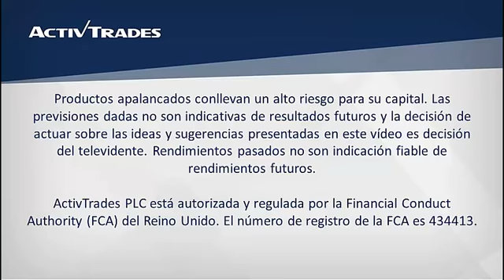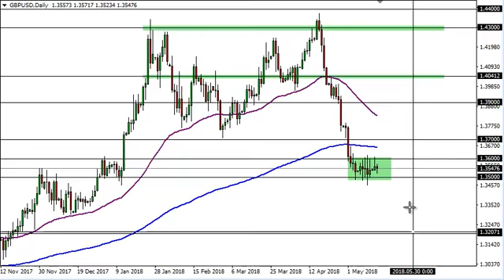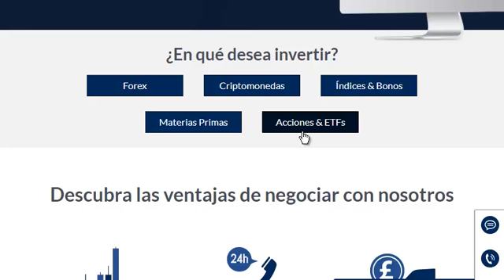15/05/2018 - El GBP/USD sigue en consolidación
✅ Pruebe las estrategias de negociación en una cuenta de demostración gratuita en tiempo real 15/05/2018 - El GBP/USD sigue en consolidación 👉 Siga nuestro análisis económico y financiero diario